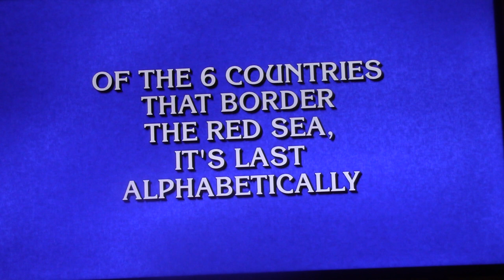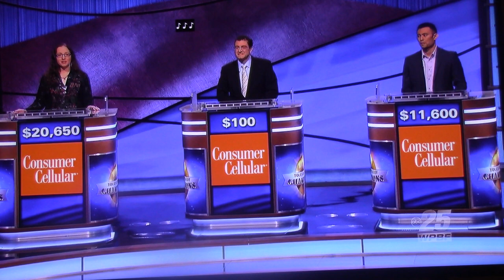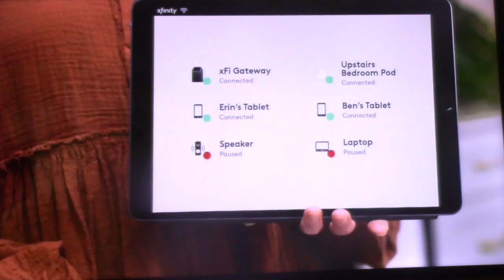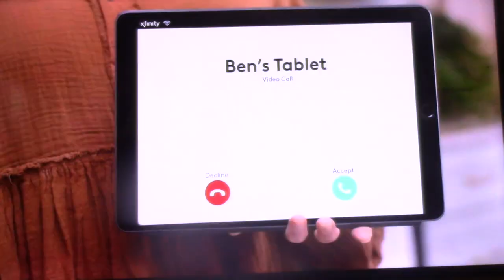J! 2021 TOC Pt. 12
Jennifer Quail becomes a semifinalist with $20,650!

Zachary Donaldson
800 Crestwood Ct S APT 807